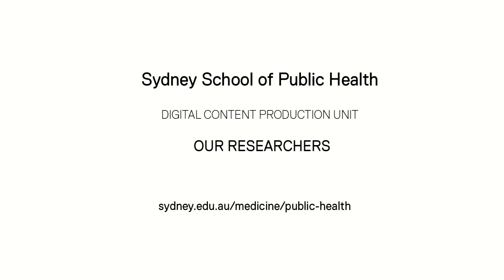Immunisation and communication - Research - Dr Julie Leask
Associate Professor Julie Leask talks about her ongoing research into the issues of immunisation and communication and latest recommendations for pregnant women.  For details on Research degrees available in the School of Public Health